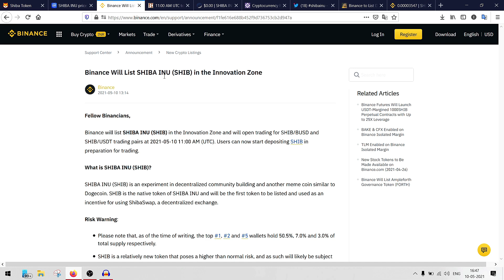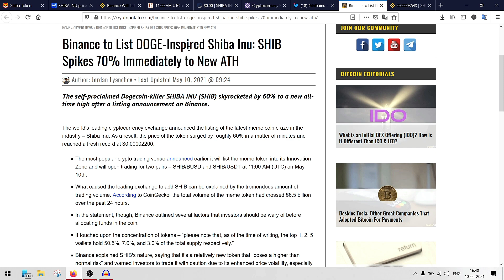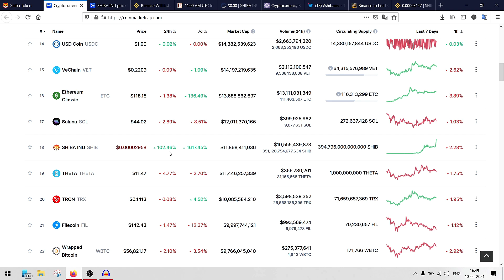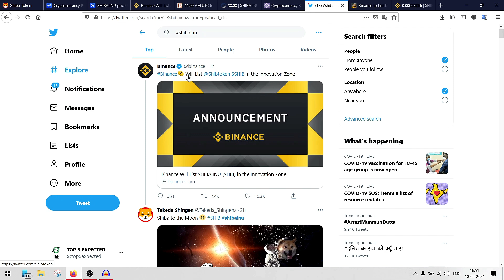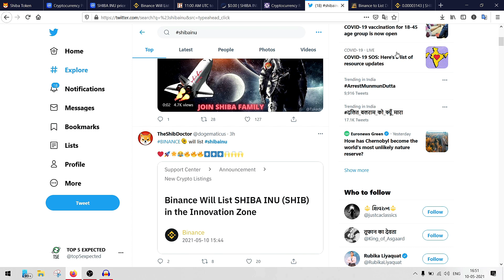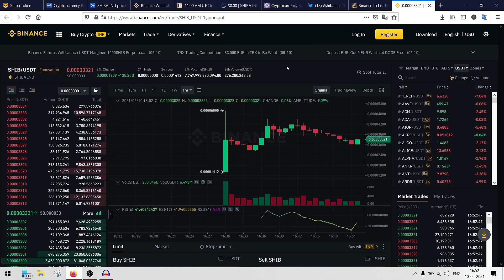SHIBA INU (SHIB) Listed on Binance🔥🔥 | Shiba Inu coin How to Buy | Shiba Inu Coin Prediction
SHIBA INU Price Prediction 2021 Hindi | SHIBA INU News Today | Big SHIBA INU News 10th May, 2021 | SHIBA INUTechnical Analysis

The live SHIBA INU price today is $0.000031 USD with a 24-hour trading volume of $10,317,401,640 USD. SHIBA INU is up 110.56% in the last 24 hours. The current CoinMarketCap ranking is #18, with a live market cap of $12,121,301,519 USD. It has a circulating supply of 394,796,000,000,000 SHIB coins and the max. supply is not available.

Queries Solved:
huobi global exchange review
huobi global login
huobi exchange review
wazirx coin price prediction 2021
Top 5 Best Profitable Coin to Buy in 2021
memes shiba inu
memes token
memes coin
how to buy shiba inu coin on coinbase